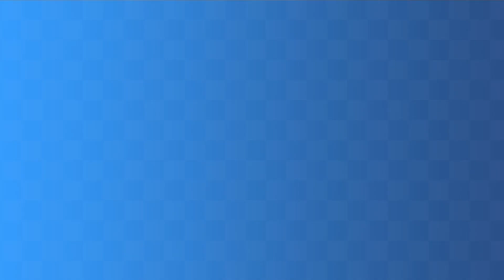Sweet Mountain Act 2 - Jet Set Sonic - Sonic Generations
Jet Set Sonic in Sweet Mountain Act 2 from Sonic Colours.

Sweet Mountain (Sonic Colours) - Mario & Sonic at the Sochi 2014 Olympic Winter Games